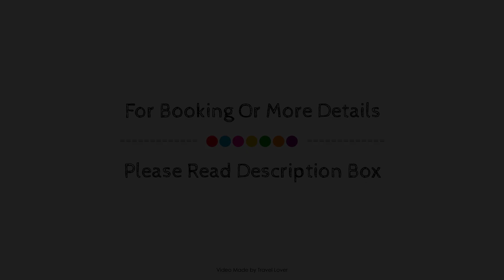The Old Vicarage Hotel & Restaurant, Bridgwater, United Kingdom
About Property:
The Old Vicarage Hotel is perfectly located for both business and leisure guests in Bridgwater. The property features a wide range of facilities to make your stay a pleasant experience. Free Wi-Fi in all rooms, luggage storage, car park, bar are there for guest's enjoyment. Some of the well-appointed guestrooms feature non smoking rooms, heating, desk, telephone, television. The hotel's peaceful atmosphere extends to its recreational facilities which include golf course (within 3 km), fishing, garden. For reliable service and professional staff, The Old Vicarage Hotel caters to your needs.
Searching For
1. The Old Vicarage Hotel & Restaurant - Bridgwater
2. The Old Vicarage Hotel & Restaurant - Bridgwater Virtual Tour
3. The Old Vicarage Hotel & Restaurant - Bridgwater Rooms
4. The Old Vicarage Hotel & Restaurant - Bridgwater Amenities
5. The Old Vicarage Hotel & Restaurant - Bridgwater Videos
6. The Old Vicarage Hotel & Restaurant - Bridgwater Offers
7. The Old Vicarage Hotel & Restaurant - Bridgwater Deals
Audio Credit:
Track Title: Blank Slate
Artist: VYEN